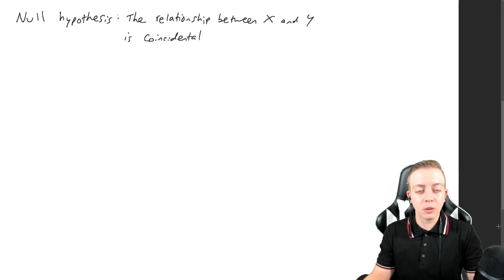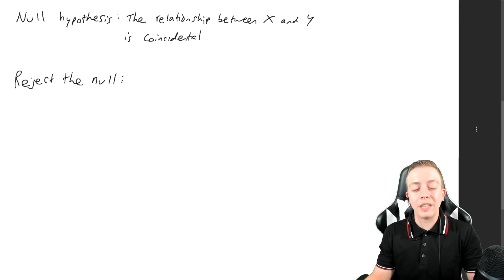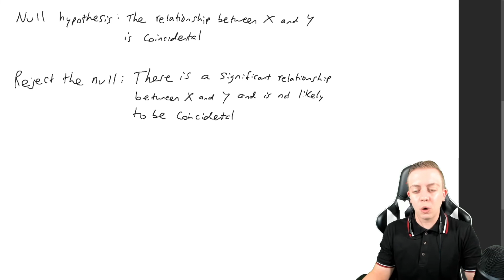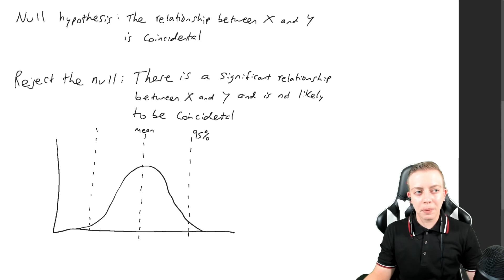My Response to an Anti-Vax Physician (Caller on Skeptic Generation)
On 9/5/2021 a general practitioner from the UK called in to Skeptic Generation's live show to make anti-COVID vaccine claims. I'm here to address the rhetoric and discuss how to reduce bias through statistics.